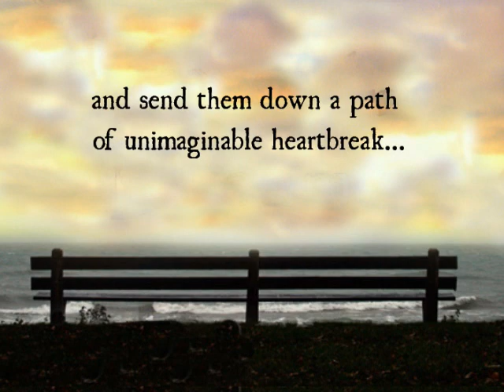in Dreams Trailer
Trailer for IN DREAMS, the debut young adult novel by J. Sterling

AVAILABLE FOR PURCHASE AT AMAZON, BARNES & NOBLE, SMASHWORDS, ETC!

Music is "Song for Viola" by Peter Bradley Adams

Bench Photography by Aaron Hatch @ Dedleg.com